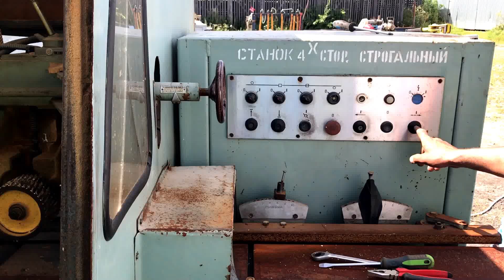Четырехсторонний станок с 25-4